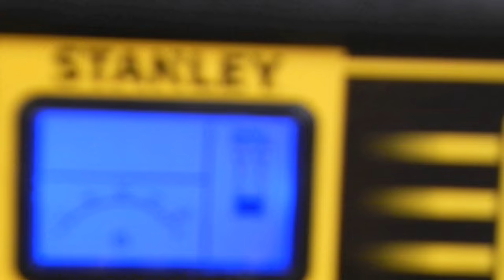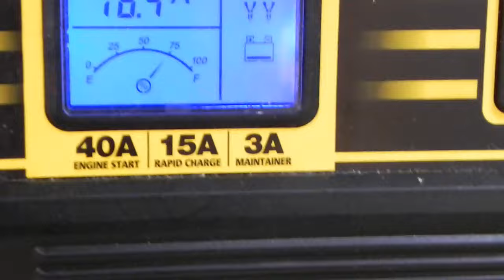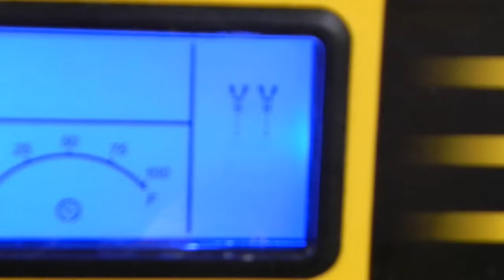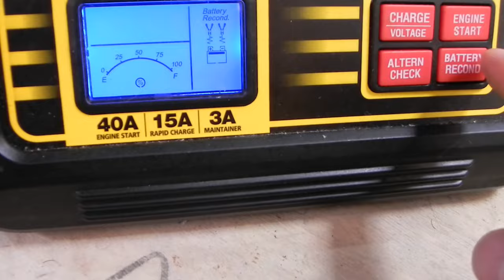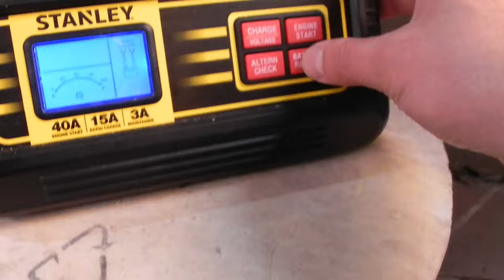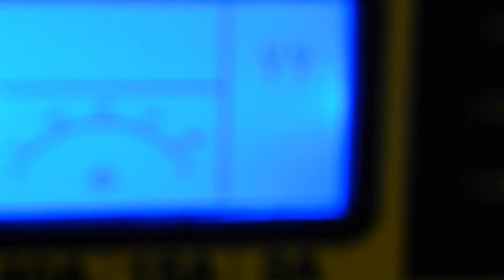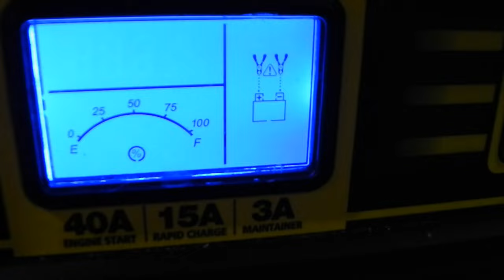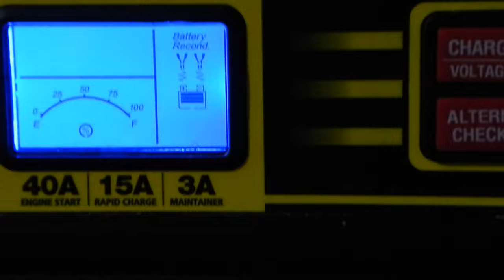Mantenimiento Baterías 6 Voltios 1.2 Amperios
Baterías de Acido Plomo
6 Voltios
Marca: Energy
Modelo: EY612
1.2 Ah / 20 h